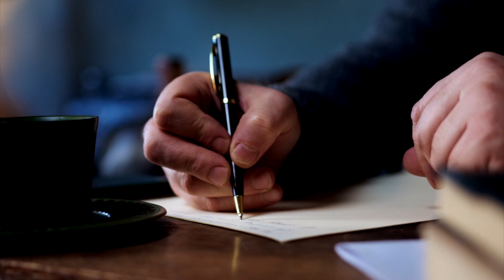Good Hustle: How to launch a successful social enterprise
You are the future-makers, the community builders, and the good hustlers!

Good Hustle is a 10-week social enterprise design course for people ready to change the world.

Now is the time to empower yourself with a flexible lifestyle and purpose-driven business. Use your smarts, skills, and creativity to create a positive impact in the world you'll be proud to tell your grandkids about.